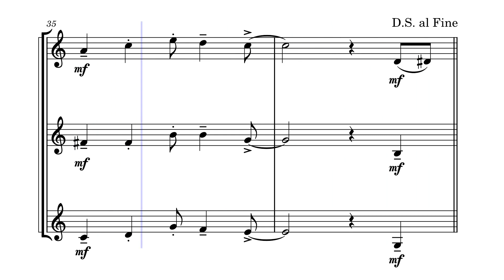The entertainer - Scott Joplin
Arrangement for woodwind trio